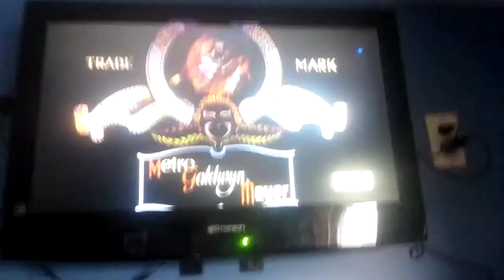Opening to One Mother's Family on MeTV